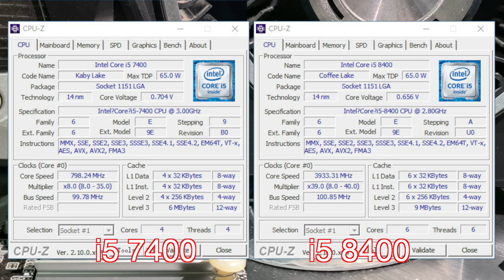Core i5 7400 vs i5 8400 GTX1070 Game Test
System:
i5 7400
ASUS B250M
i5 8400
ASRock Z370
RAM DDR4 8GB
NVMe SSD

00:00 CPU
00:17 Forza Horizon 5
01:16 GTA5
02:05 Elden Ring
02:57 Tomb Raider
03:39 Red Dead Redemption 2
04:31 Hitman 3
05:15 God of War

I have a test plan, I will test from the first generation of Core CPU to the latest CPU, if you are interested in testing, I hope you can give me more suggestions, thank you.